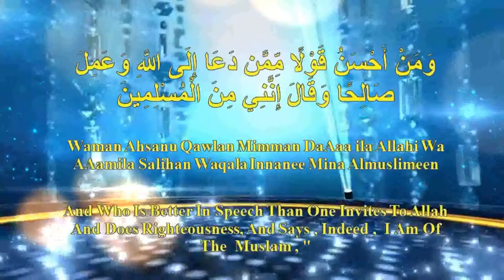Shaikh Abu Adnan Mohammed Munir Qamar Hafizahullah Topic Tafseer Surah An Nur Part 17 Bulugh Al Mara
Topic Tafseer Surah An Nur Part 17 Bulugh Al Maram Part 41

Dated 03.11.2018